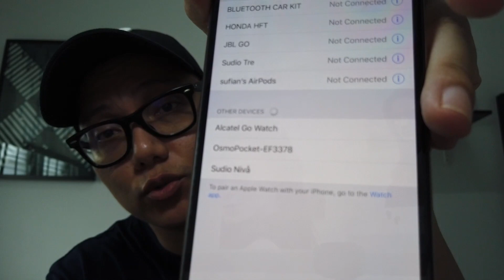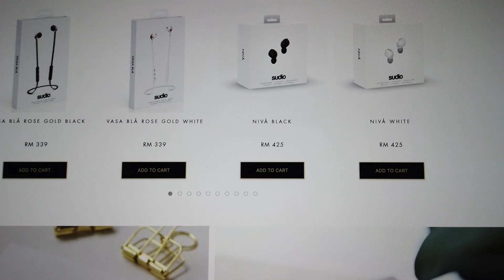Unboxing SUDIO NIVA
Sudio merupakan satu company yang mengeluarkan audio earphone atau headphone yang berasal dari Sweden

Gunakan code "IAMOD" untuk dapatkan 15% diskaun